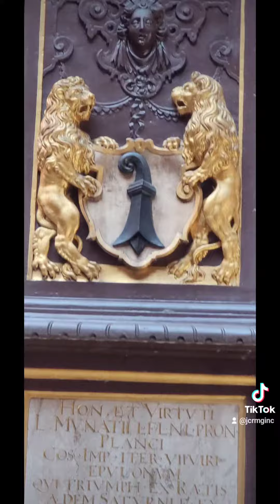Refinance your mortgage and save! Contact JCRMGInc at and ask for Joe Frank Cerros MLO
Refinance your mortgage and save! Contact JCRMG Inc at and ask for Joe Frank Cerros, your trusted Loan Officer, to explore your options and secure a better rate.
JCRMG INC is a Real Estate Mortgage Broker. NMLS 2418994 DRE 02173635. Licensed by the Department of Real Estate. Broker Joe Frank Cerros NMLS 240041 DRE 01356767. Equal Housing opportunity. Doing business in California only.